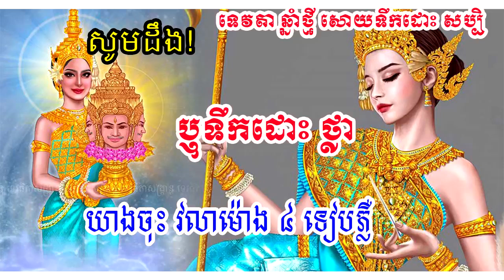ត្រូវដឹង!ទេវតាឆ្នាំថ្មីបុត្រីទី៤ នៃកបិលមហាព្រហ្ម ព្រះនាងមណ្ឌាទេវី សោយទឹកដោះ សប្បិ វាលាម៉ោង ៤ ទៀបភ្លឺ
សូមអធ្យាស្រ័យ

ចំពោះការមិនបានតប ខំមិនបានគ្រប់គ្នា

Ms Socheata